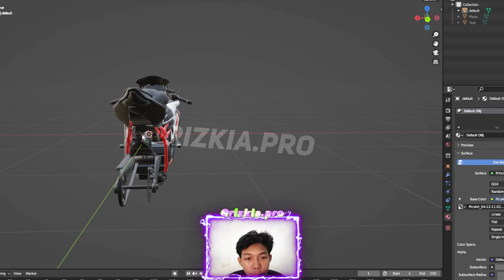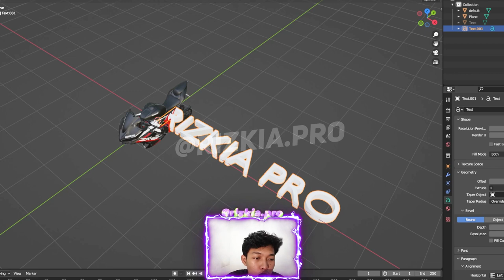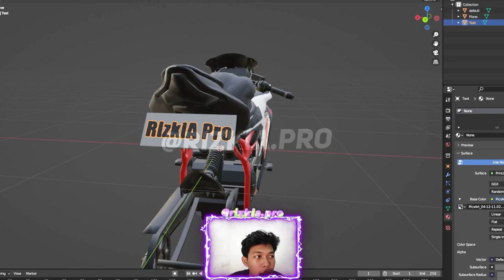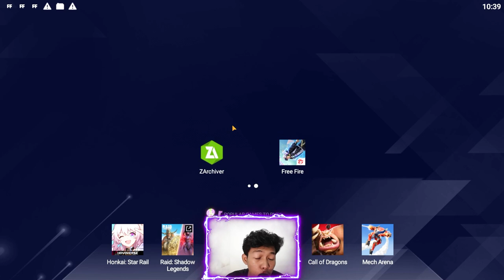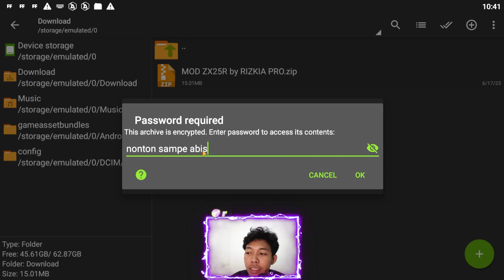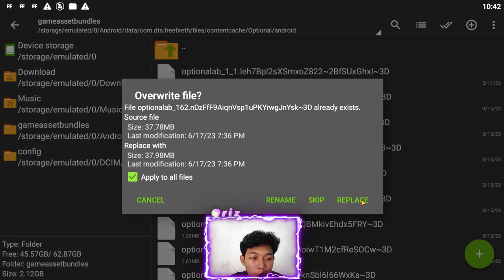CARA PAKAI MOTOR ZX25R DI FREE FIRE - MUSUH AUTO TERPUKAU KALAU BEGINI SIH!!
🔰 Device : ROG 2, ROG 5 & iP 11